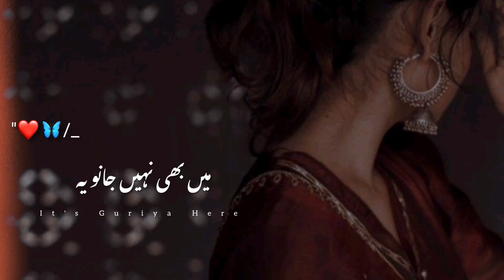Dil Ko Jo Sataye 💔🥀 | Deep Emotional Sad Shayari | It's Guriya Here